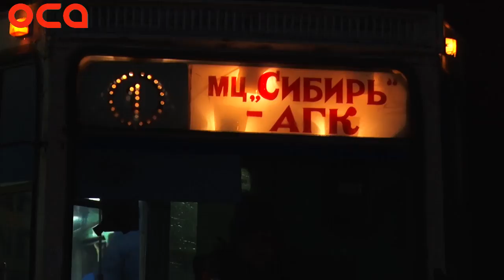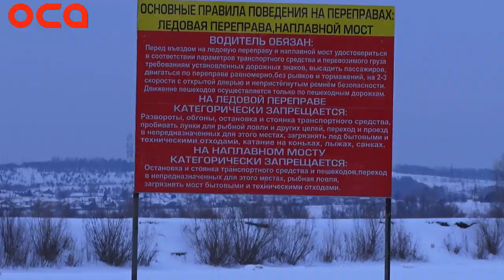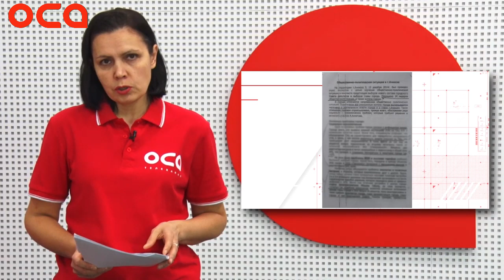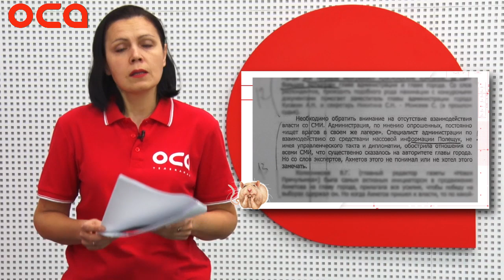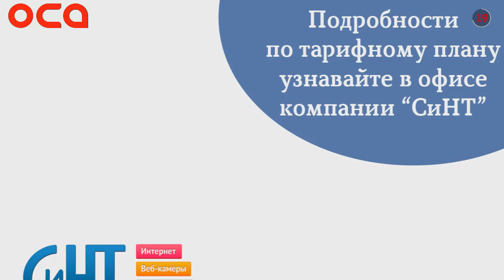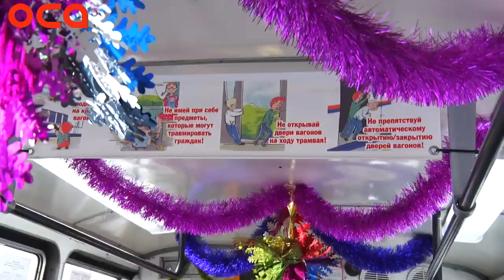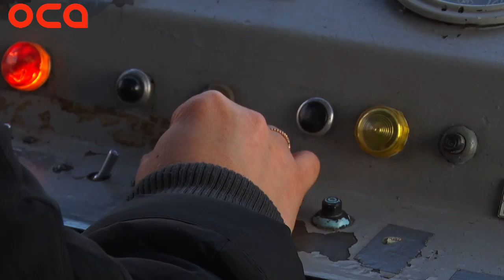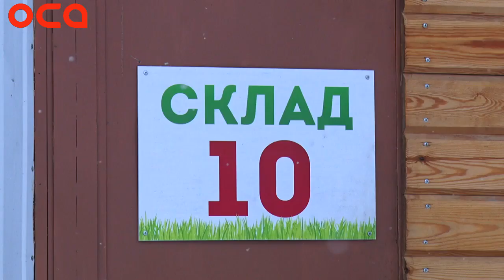Новости телеканала "ОСА" 24.12.19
В Ачинске подорожает стоимость проезда в трамвае.
Через Чулым открыли ледовую переправу. Наконец-то...
Мэр И.Ахметов получил "неуд" от ачинцев за недоверие к власти.
В Ачинск пришли новые скорые. Супер-машины.
ЦИФРА ДНЯ: зарплата 123 тыс. руб., или Норникель для людей.
NOTA BENE: приговор за фальшивые выборы и антинародный закон.
Когда и где перекроют движение в Ачинске.
НОВЫЙ ГОД ПРИХОДИТ К АЧИНЦАМ. Новогодние трамваи вышли на маршрут.
Где покупать мясо в Ачинске?